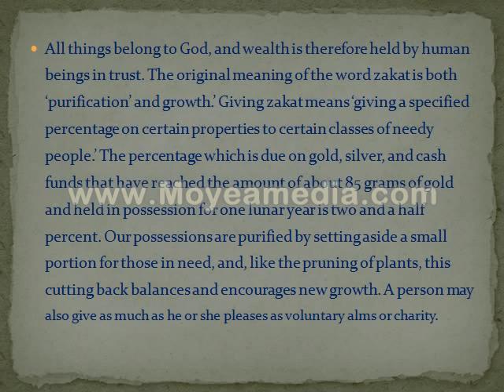GIVING ZAKAT (SUPPORT OF THE NEEDY).mp4